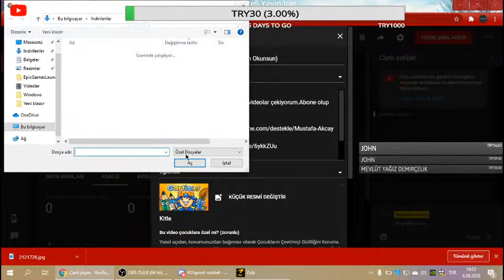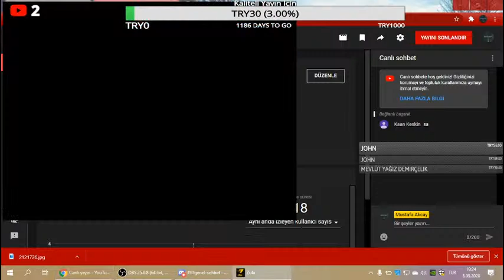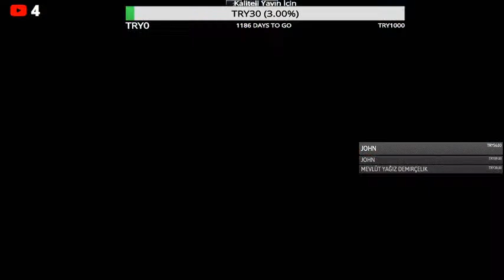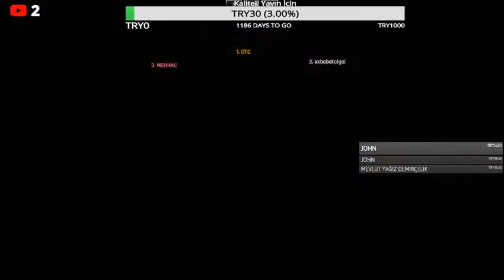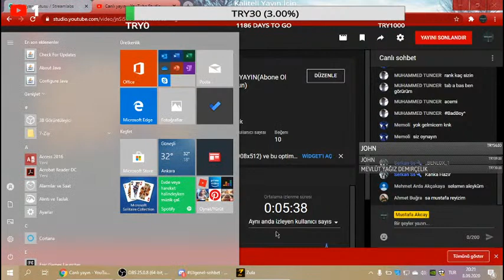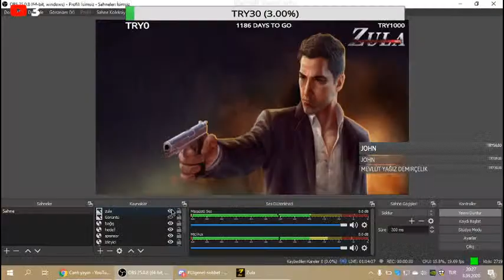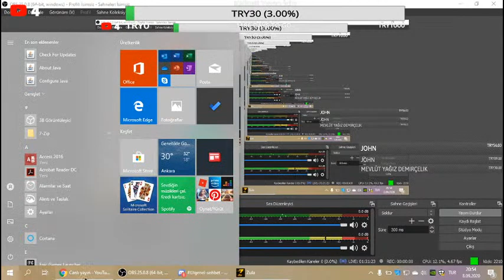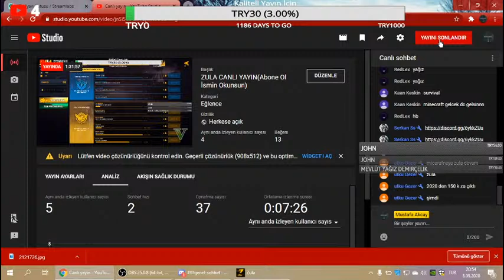ZULA CANLI YAYIN(Abone Ol İsmin Okunsun)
SELAM;